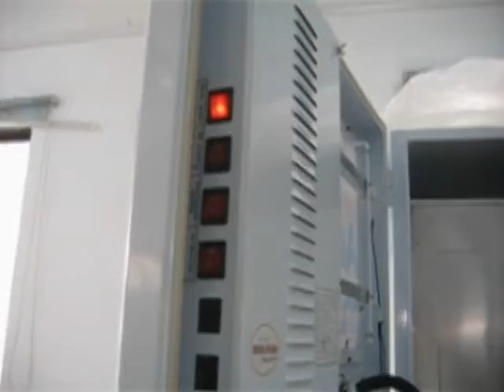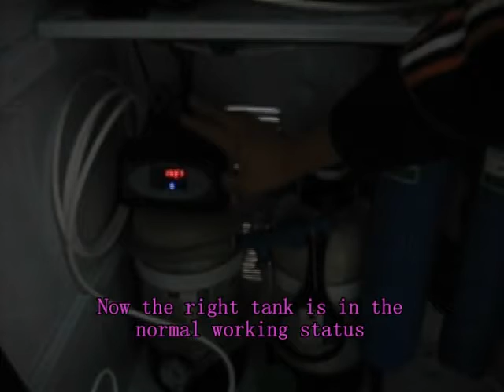Water softener demonstration 1